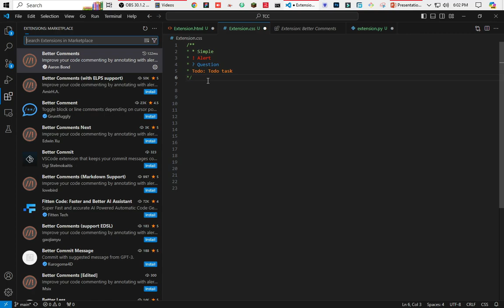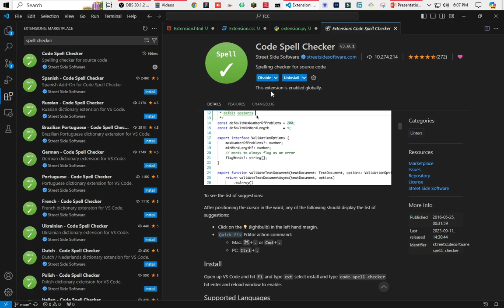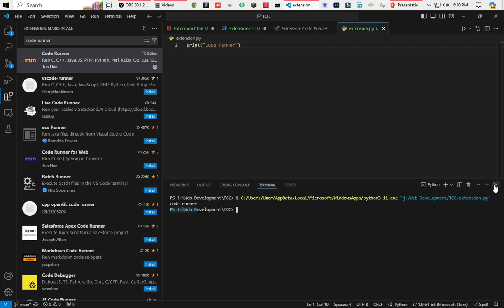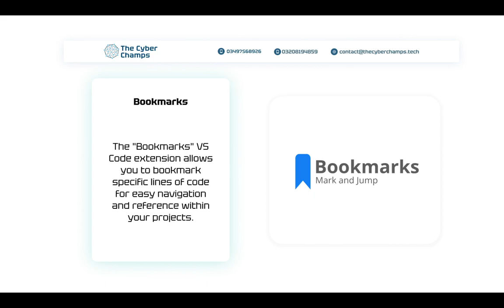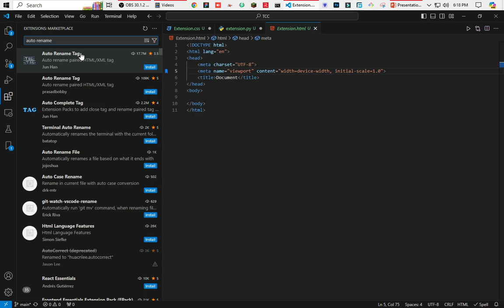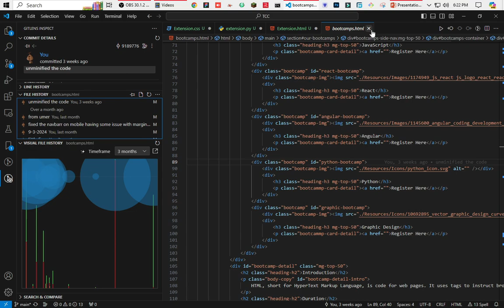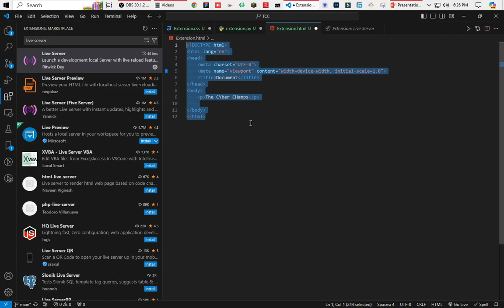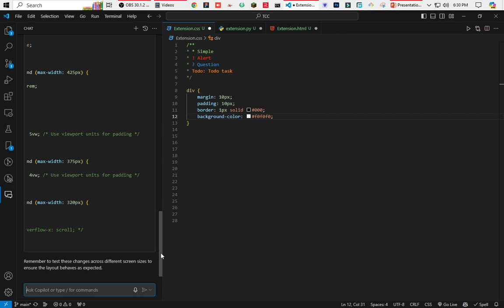Top 10 VsCode Extensions You Must Know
Top 10 VsCode Extensions:

This video showcases the top 10 most useful extensions for Visual Studio Code. We have personally tested and used each extension to provide you with accurate information. The extensions are ranked from 10 to 1, with 10 being the lowest and 1 being the highest in the list.

Chapters:

00:00 - Introduction
00:20 - Better Comments
02:27 - Material Icon Theme
04:07 - Code Spell Checker
06:45 - Code Runner
08:36 - Css Peak
11:06 - Bookmarks
13:54 - Auto Rename Tag
16:28 - Gitlens
19:27 - Live Server
22:18 - Github Copilot

💬 Got questions or feedback? Drop them in the comments below. Let's learn and grow together as Cyber Champs! 💻✨